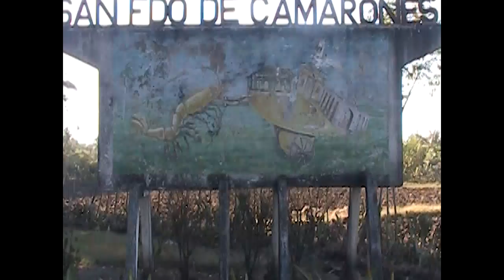Implementan diagnóstico ambiental y sociocultural en San Fernando de Camarones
En el Consejo Popular de San Fernando de Camarones, perteneciente al municipio de Palmira, en Cienfuegos, se implementó el Diagnóstico ambiental y sociocultural, como parte del Proyecto Ruta Patrimonial Padre de Las Casas. Este poblado, el más antiguo de la provincia destaca por sus atractivos naturales y  valores históricos.